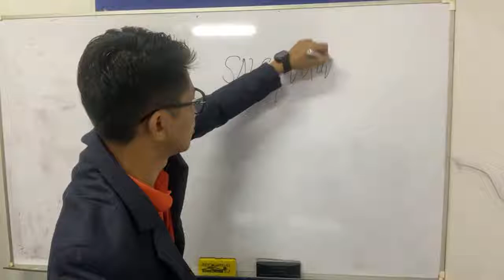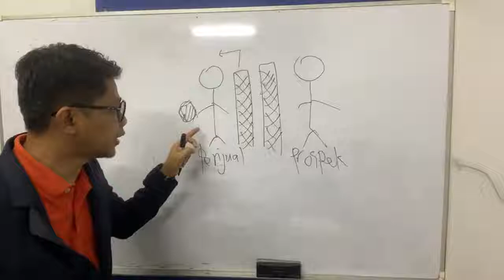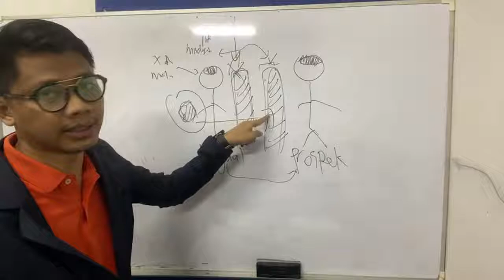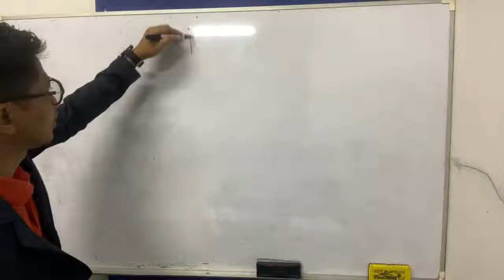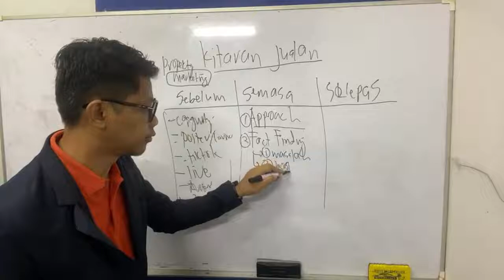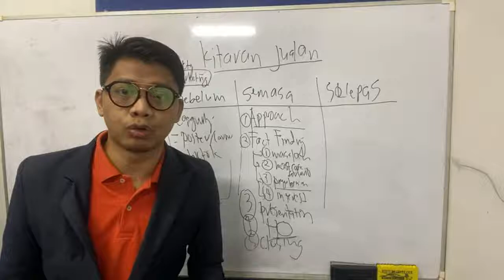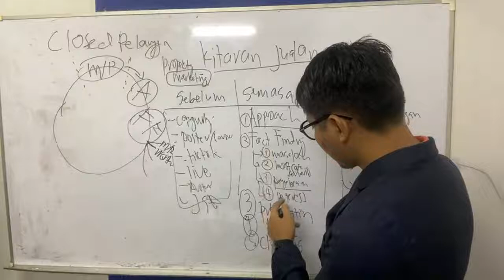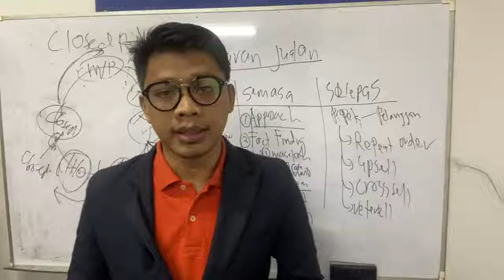12. API GROW dan CLOSE Sale